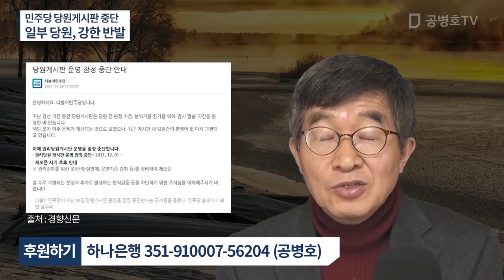민주당 게시판 중단 / 일부 당원, 강하게 반발하다 [공병호TV]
Bitcoin : 3MTW849AkP2ftLeSK2teZHMmzLu7Z83s9U